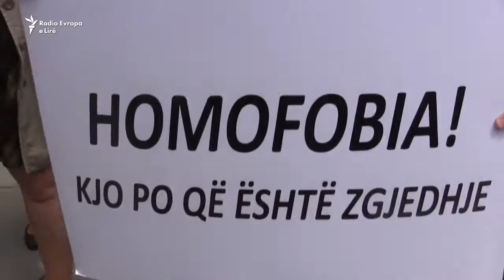Dita Ndërkombëtare kundër Homofobisë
Në Prishtinë, u shënua Dita Ndërkombëtare kundër Homofobisë, me një marsh të organizuar nga organizatat që mbrojnë të drejtat e komunitetit LGBTI. Marshit iu bashkangjitën edhe presidenti i Kosovës Hashim Thaçi, eurodeputetja Ulrike Lunacek, ambasadori i SHBA-së në Kosovë, Greg Delawie...